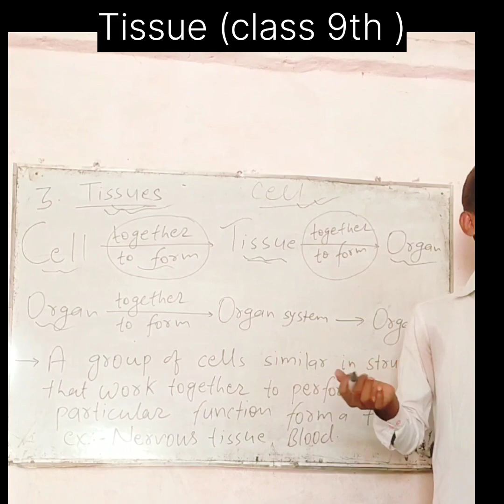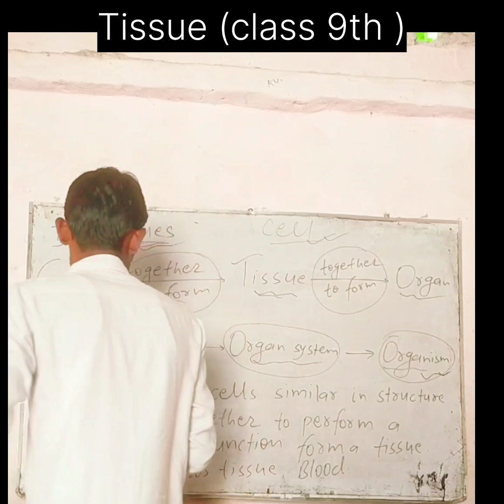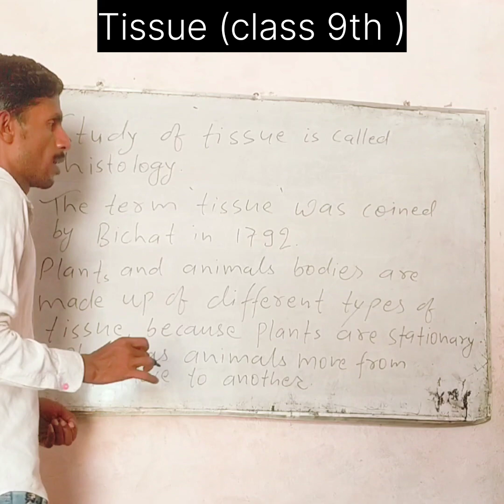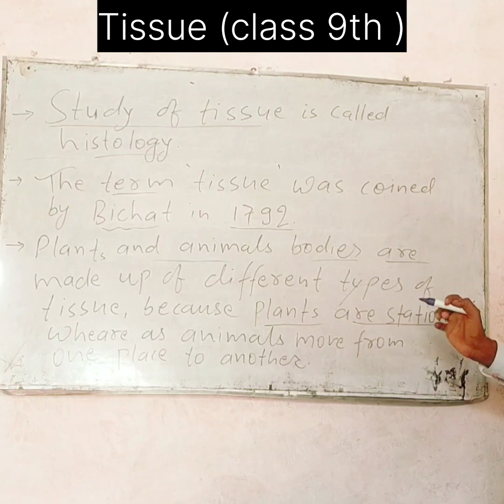Tissue, class 9th lecture - 1